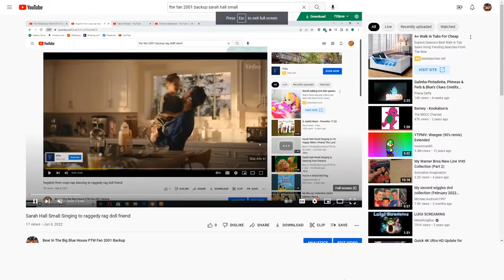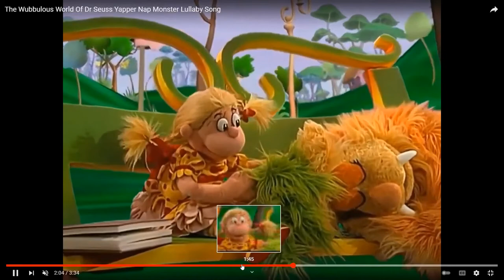Sarah Hall Small Singing to "Christine Martin's Keyboard Medley"